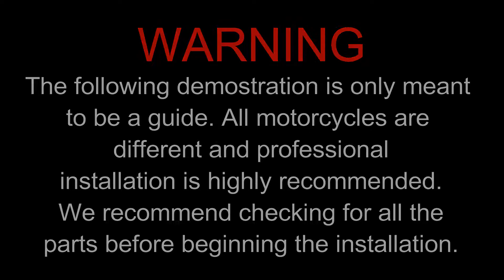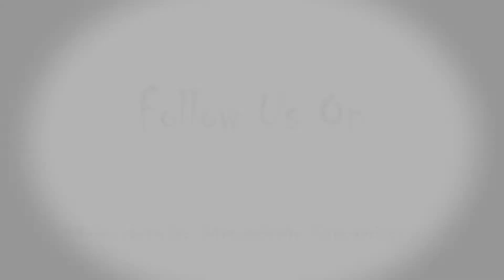T-Rex Racing 2017 FZ-09 Fender Eliminator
Step by step installation guide for our 2017 FZ-09 Fender Eliminator

Now available

Product Info & Features:

- Replaceable parts
- NO CUT or plastic fairings modification required
- Bonus LED light kit
- Stock/aftermarket signal light compatible
- CNC precision cut mounting brackets
- Replaceable, cnc precision cut, axle block with graduation lines

To kick off the debut of this item, we will ship out orders within 24 hours of payment confirmation.